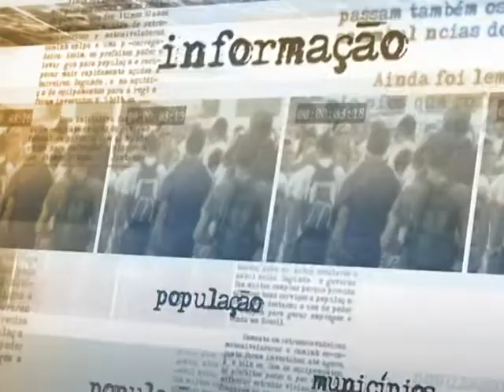Declaração do Imposto de Renda pré-preenchida é a novidade da Receita Federal para este ano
DIRETO DA FONTE - 21.02.14: Nesta sexta-feira (21), a Receita Federal do Brasil divulgou informações sobre o preenchimento da Declaração do Imposto de Renda Pessoas Física (IRPF) 2014.A novidade para este ano é a declaração pré-preenchida, com uso da certificação digital. O secretário da Receita Federal, Carlos Alberto Barreto, explica também como a declaração do IR pode ser feita por meio de tablets e smartphones. A Receita Federal vai receber as declarações a partir das 8h do dia 6 de março até às 23h59 do dia 30 de abril. Quem não entregar a declaração está sujeito a multa.